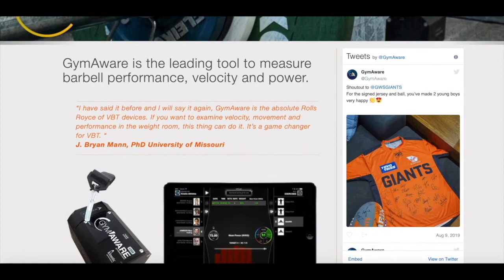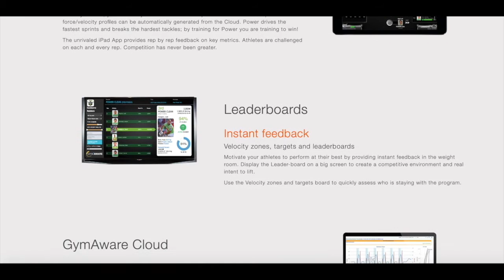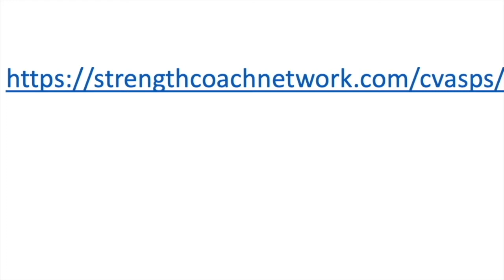Outside The Rack #16 Todd Hamer, Union Fitness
“There’s so many ways to do it.”

In this show we are going to try to dive a little deeper into the minds of the top practitioners in the world of sport performance to learn a bit more about who they actually are and how they got to where they are at today. Today we are joined by the General Manager of Union Fitness Pittsburgh, Todd Hamer. Todd, thanks for being with us.

Before we start, who is Todd Hamer?

I’m a father, and a wanna be renaissance man.

1) Describe a learning situation that brought about an epiphany in your career

I want to be a strength coach, but I’m not willing to do what it takes to be a college coach.

2) If you could ask one questions and you know you would get the answer what would that be and why?

The beauty is the unknown, so not knowing the answer is why we keep digging. I don’t want the answers, I want to find them, because once you get the answer to that question you should have 10 more.

3) What’s your escape?

Meditating, playing music, and cycling.